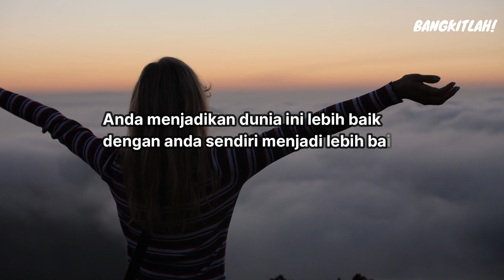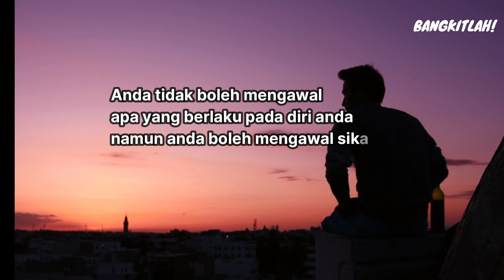Kata-kata Hikmah - Othman Masri